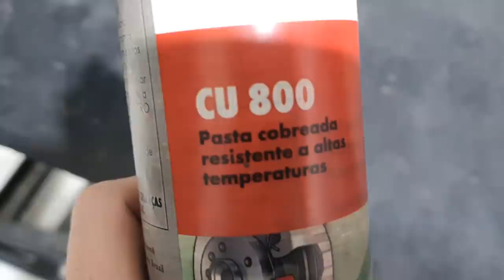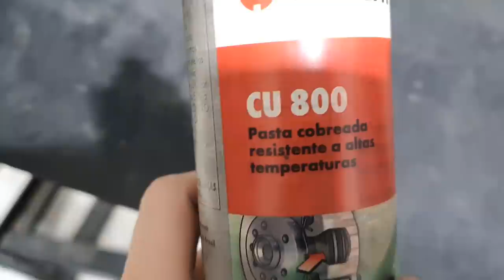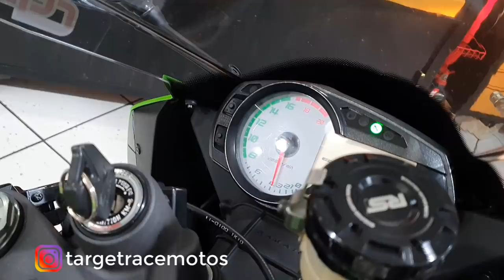LINK PIPE COM ESCAPE CARBOX NA ELVIRA E FULL AKRAPOVIC NA 636, CONTINUAMOS COM OS UPS - TARGET RACE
Seguimos firme nos upgrades, assiste e curte feeelho.

PARCEIROS:
MOTOSPRINT (Equipamentos de proteção para você feeelho)